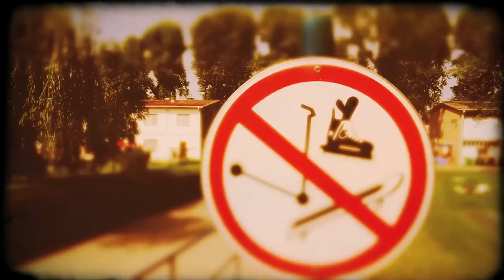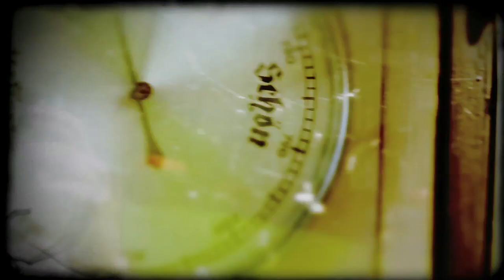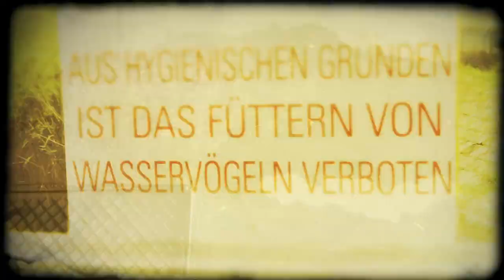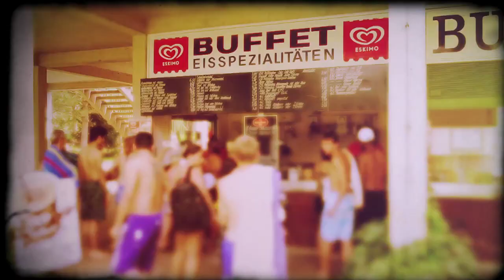The Way - Ogris Debris feat. Ken Hayakawa (official fan video)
ESTRELA RECORDINGS / 6.6.12.